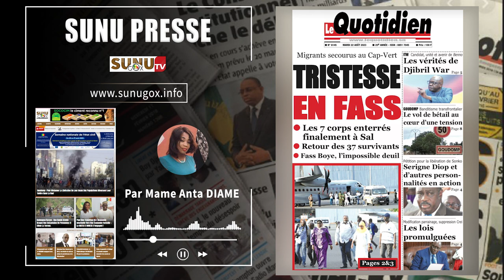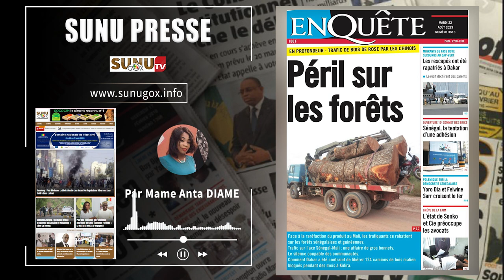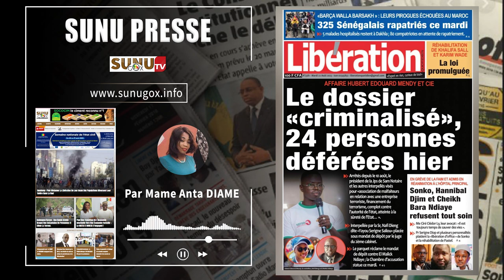SUNU PRESSE_du mardi_22_août_2023